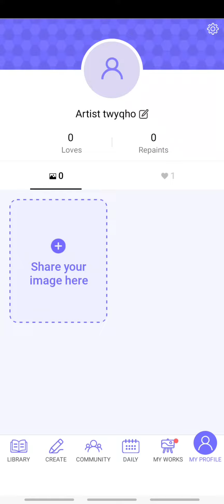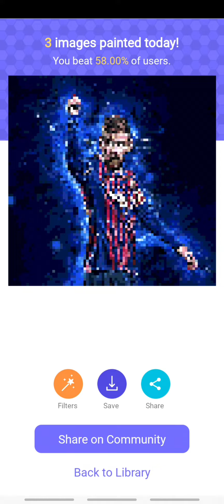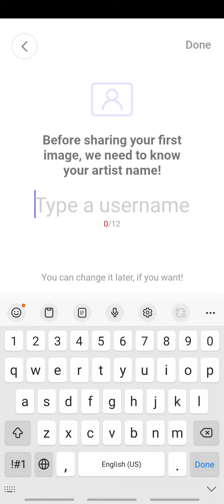Messi (aka the GOAT) Pixel Picture